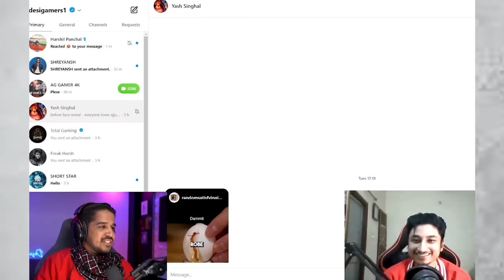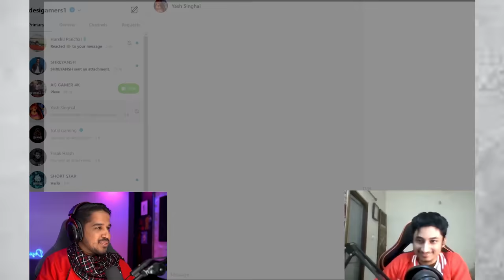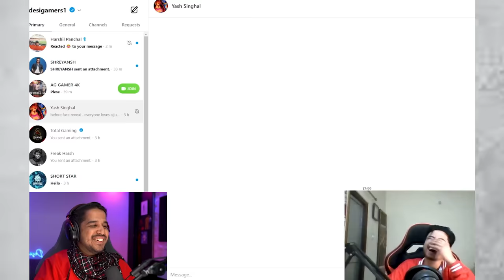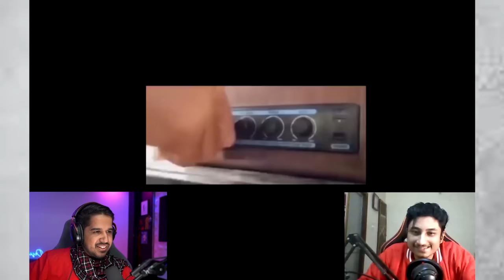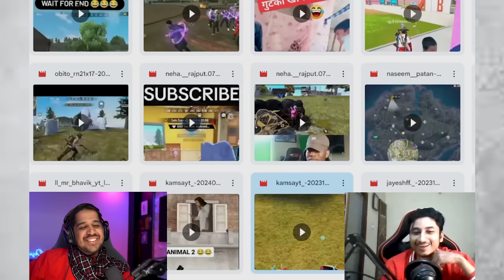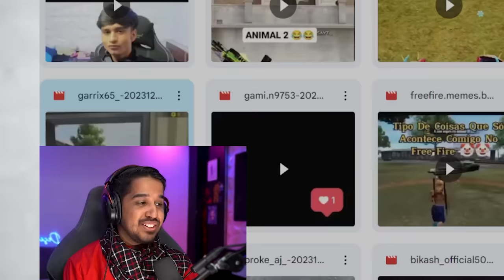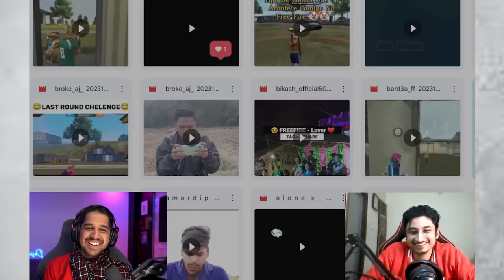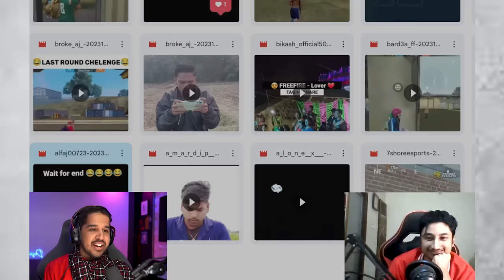HELLO 37 MILLION SUBSCRIBERS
REAL AJJUBHAI IS HERE || MEME REVIEW

Please Don't Use My Stream Clips Without Permission

THANKS FOR YOUR ALL SUBERCHATS AND MEMBERSHIP